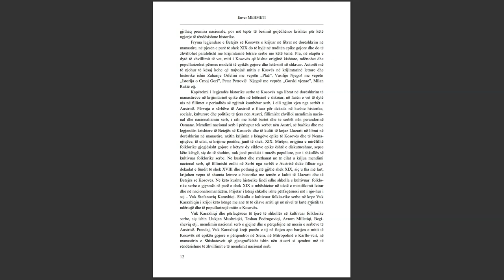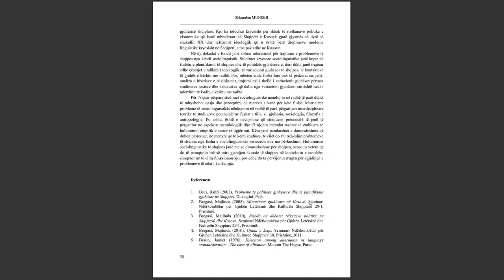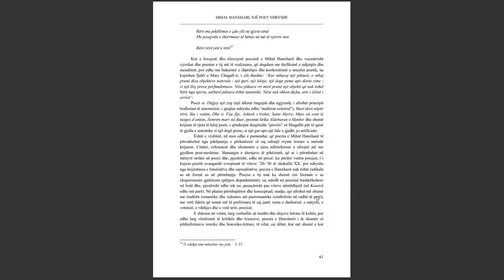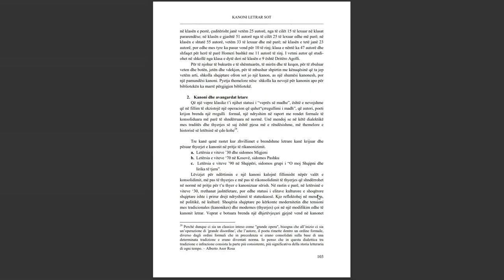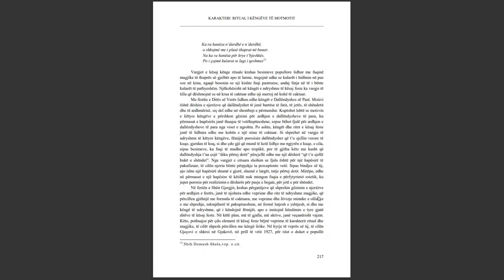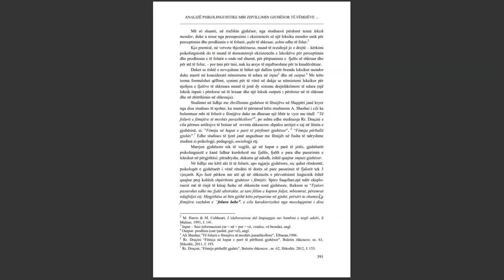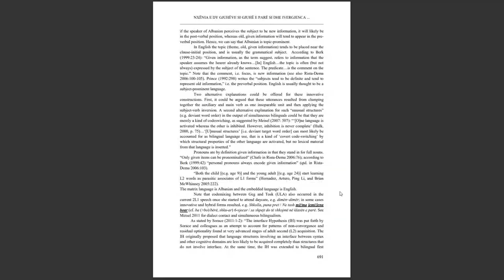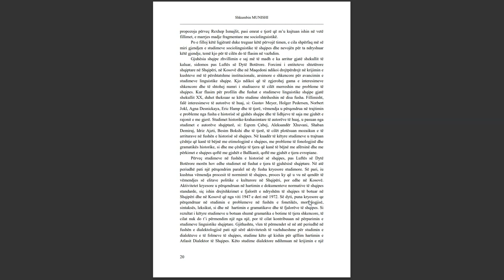SEMINARI NDËRKOMBËTAR PËR GJUHËN, LETËRSINË DHE KULTURËN SHQIPTARE PJESA 9